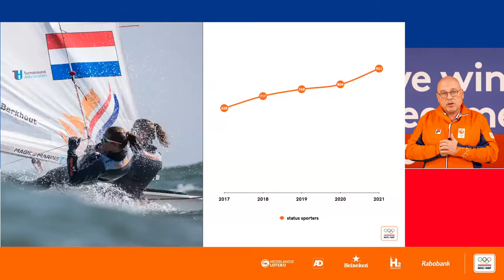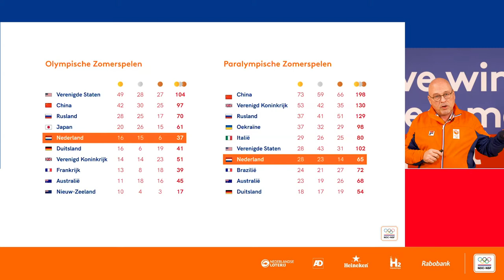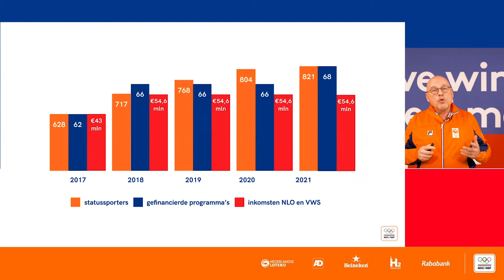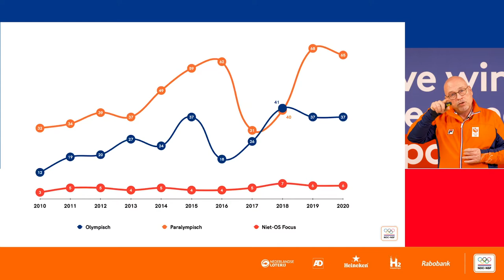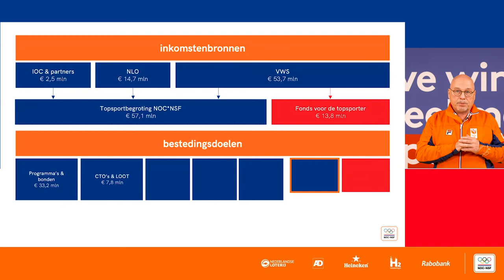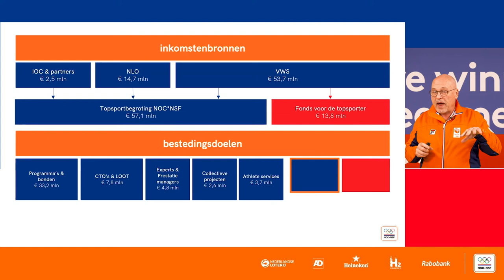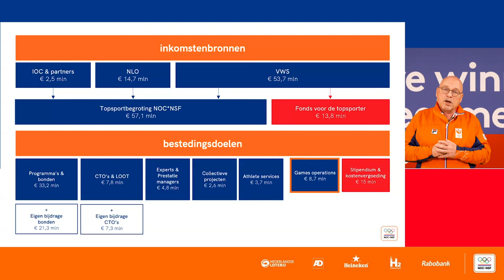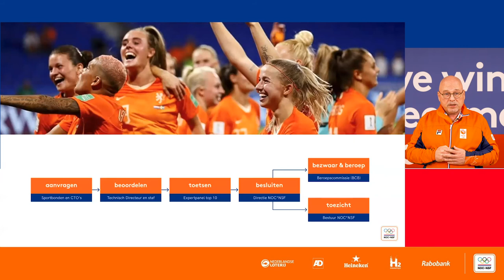Online pc NOC*NSF van 30-10-2020 (4): Maurits Hendriks over toekenning topsportgelden 2021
Op 30 oktober 2020 hield NOC*NSF een persconferentie over de verdeling van de topsportgelden voor 2021. De personferentie is hier in vier delen terug te kijken.

Dit is deel 4: Maurits Hendriks over de nieuwe verdeling van de topsportgelden.